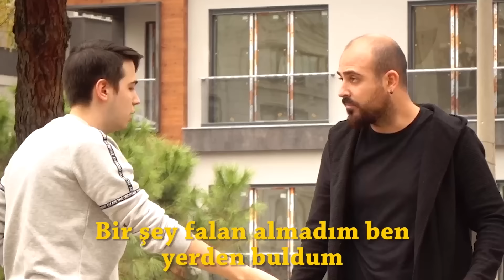BÜYÜLEYİCİ ŞEKİLDE TROLLEDİM !